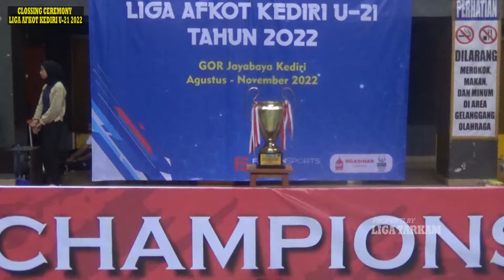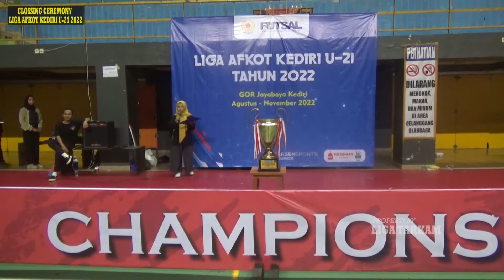CLOSSING SERENMONY LIGA AFKOT KEDIRI U-21 2022 / live gor joyoboyo kota kediri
CLOSSING SEREMONY LIGA AFKOT KEDIRI U-21 2022  live gor joyoboyo kota kediri
JANGAN LUPA